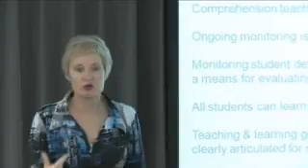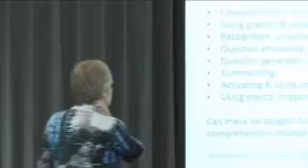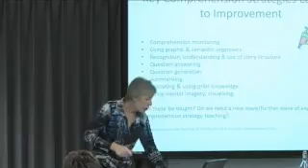Part 14 - AIZ - Professional Learning and Teaching for Comprehension